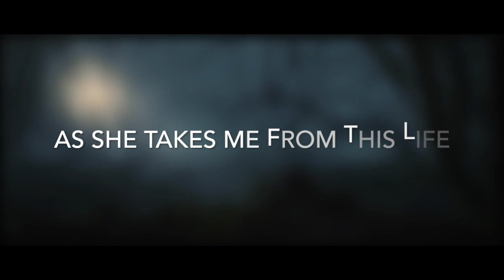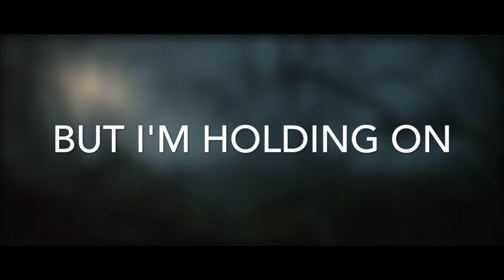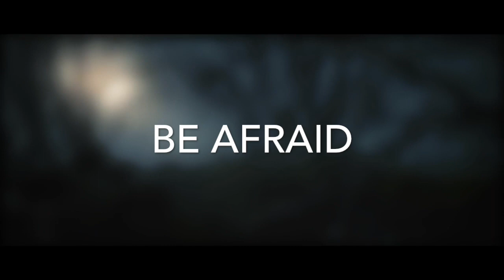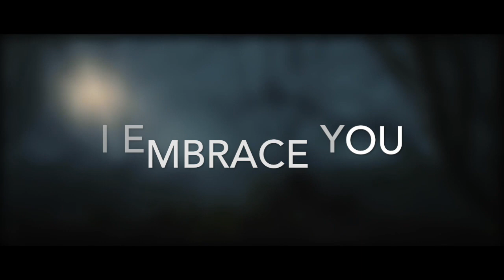Celldweller - Precious One (Rhys Fulber Remix) [Lyric Video]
Song - Precious One (Rhys Fulber Remix)
Album - End of an Empire (The Remixes)
Artist - Celldweller

I absolutely do not own any rights to any/all audio, or any back-playing video in this.

Lyrics are based on:
- End of an Empire Official Art Book